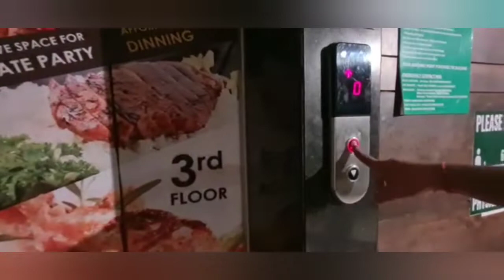আজ Boyfriend এর সাথে সারাদিন ঘুরলাম 🧚 সাথে প্রচুর খাওয়া দাওয়া 🤤😪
নমস্কার বন্ধুরা। আশা করি সবাই খুব ভালো আছো।
  আজ সারাদিন খুব মজা করেছি। তারই কিছু মূহর্ত তোমাদের সাথে শেয়ার করলাম। আশা করি তোমাদের ভালো লাগবে।
 আজ সকাল থেকে খুব ব্যস্ত ছিলাম তাই vlog টা একটু অন্য রকম ভাবে শুরু করলাম।

  আজ jurasic park movie টা দেখতে গেছিলাম। যেটা খুব সুন্দর একটা সিনেমা। তবে এই ধরণের movie 3D তে না দেখলে ঠিক জমে না।

 তারপর গেছিলাম মেলায় একটু ঘুরু ঘুরি আর খাই খাই করলাম আর কি 😊

  তারপর আর কি? সেই এক রুটিন বাড়ি ফিরে মেকআপ remove করা তারপর ফ্রেশ হয়ে ঘুমিয়ে পরা।

আশা করি আজকের এই পুরো ভিডিও টা তোমাদের খুব ভালো লাগবে।